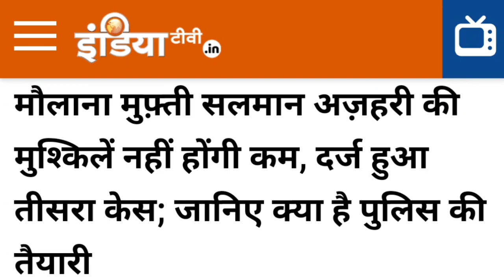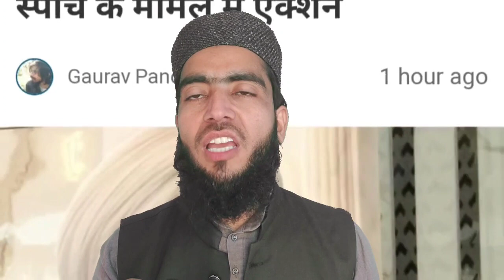मुफ्ती सलमान अजहरी पर तीसरा केस दर्ज | Mufti Salman azhari latest news | Aravali police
Salman Azhari News Live | Mufti Salman Azhari Junagadh Byan
Mufti Salman Azhari Arrest in mumbai | Mufti Salman Azhari Girftar | Mufti Salman Azhari Speech
mufti salman azhari junagadh byan
mufti salman azhari live today